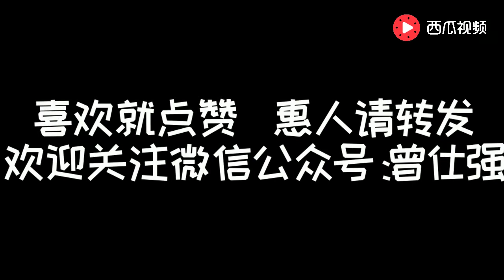曾仕强：领导问你你就说非常吃亏，喜欢马上发表意见的员工没前途